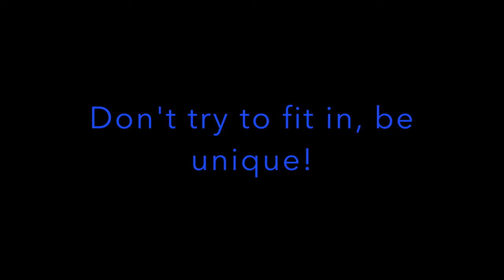Commissioned Nameplate #3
Commissioned Nameplate

A gift for a happy family!

Products Used:
Liquitex Paint
Liquitex Pouring Medium
Floetrol Pouring Medium
Resin